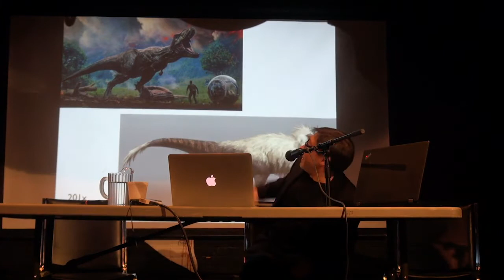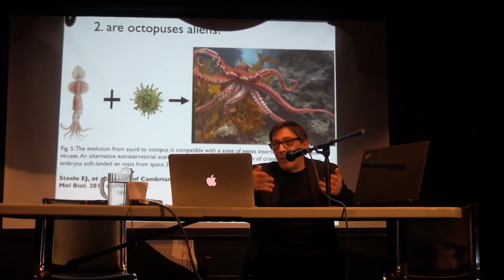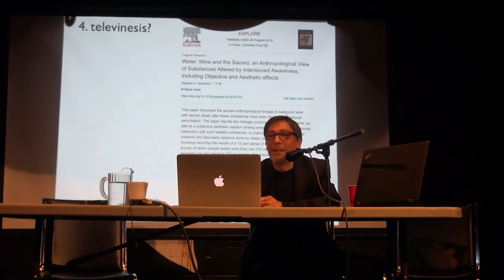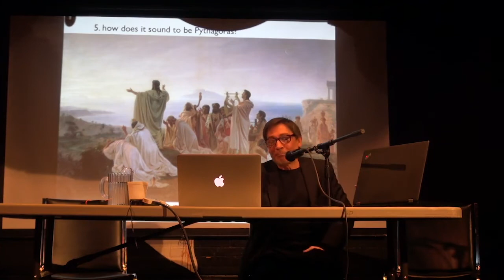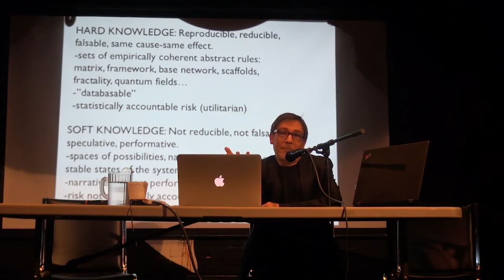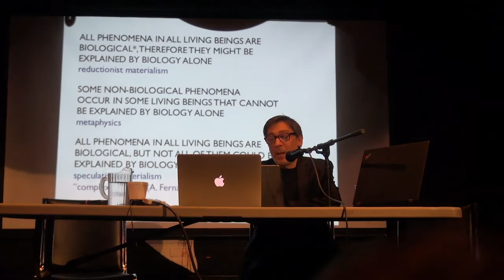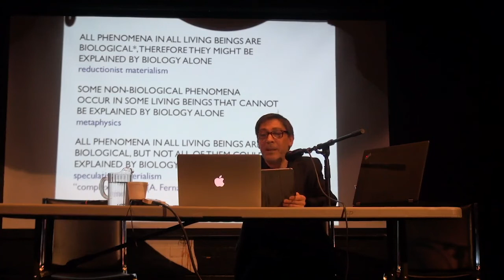Germán Sierra—The Poetics of Non-biology (TSpec6)